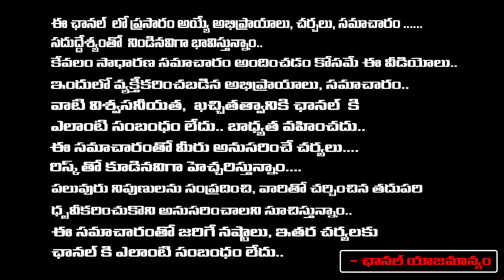The Bond Between Nayantara And Prabbhudeva | Red Tv Telugu